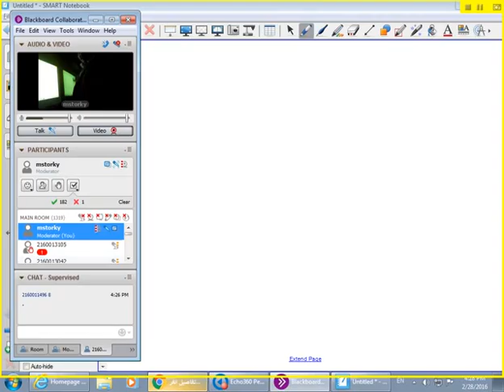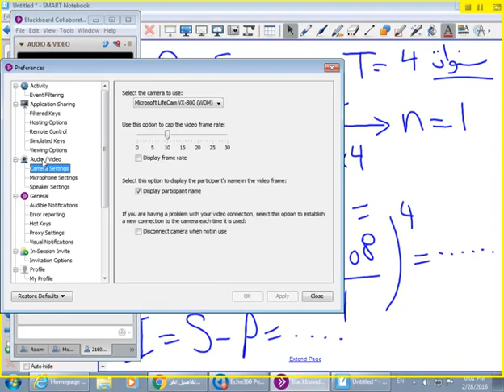البث المباشر 2 رياضيات اداره ~